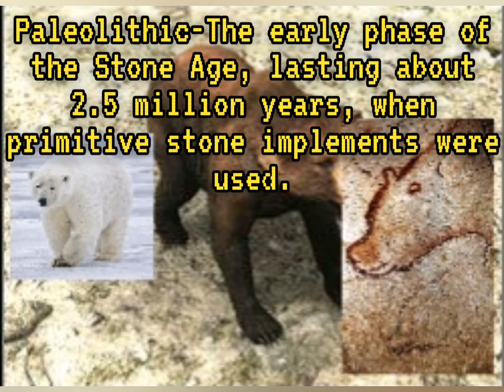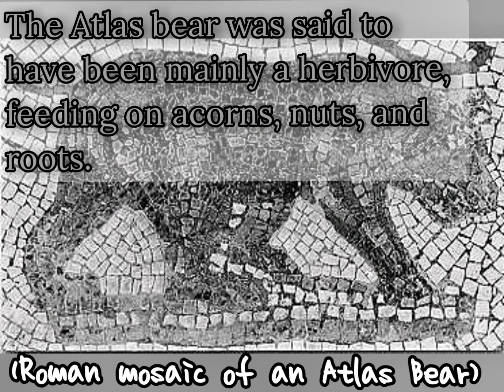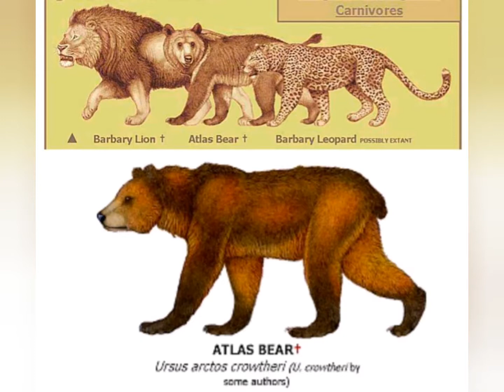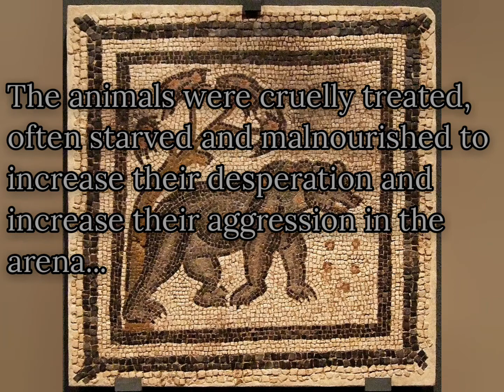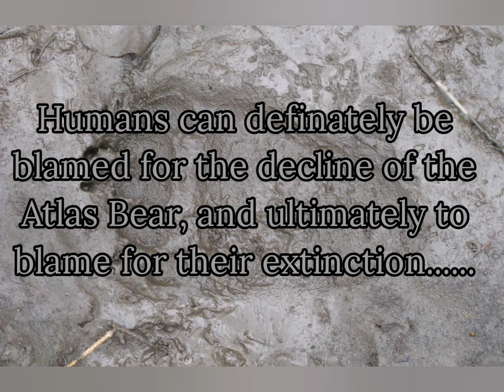Species:URSUS ARCTOS CROWTHERI!!! Status: EXTINCT!!!!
What a sad story of what this species of animal as a whole, has gone through. Every species of animal on this channel has a unique story of which to its own. This video was very exciting and fun to make, learning of how cruel Romans were to animals and in general humans(not just Romans), is a sad and depressing topic. Just like us(humans) these animals came in different colors,shapes, and sizes, different backgrounds and different habitats and different stories. im glad to share this with you on this platform(Youtube), to shed light on how us humans can learn from our past mistakes and acknowledge that this place we call home(EARTH).

.is also home to thousands, if not millions, of other forms of LIFE!

Living and Extinct...

Thanks for viewing this channel and thanks for hearing these animals stories...

Sincerely,
The Bio-Life Youtube Channel.

Musician: InShot

Remember leave me a message or email if you choose too on why you donated or what would you like the donation to go to😀😀😀

Copyrighted images of "El Djem Amphitheatre" picture collage.
From left to right.

Copyrighted images of "Roman Mosaic Elephant and Roman sketch of gladiators" picture collage.
Bottom photo: Public Domain.

Copyrighted images of "Damnation ad bestias" collage
Top image- no copyright, Author "Rached Msadek"

All images used in this video belong to their respected owners.